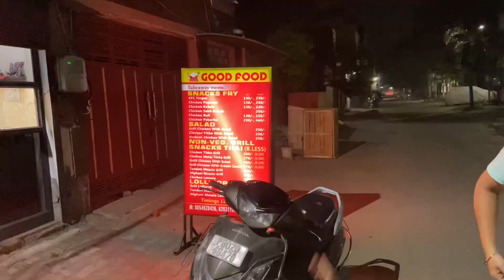Emergency test kraney pare 🤔ki pej dita hun ♥️💎